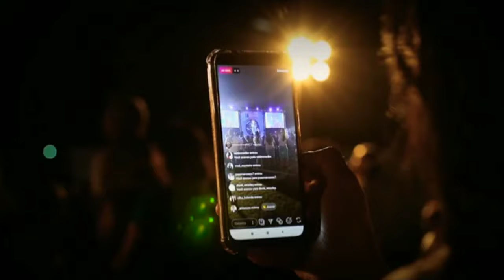Mehak Malik Vs Zeeshan Khan Rokhri || Maaz Tv